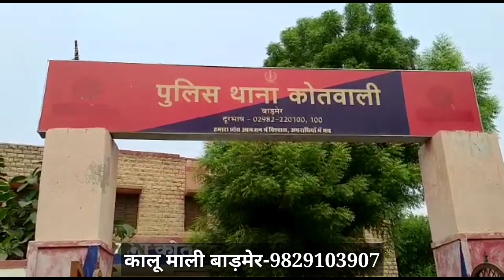बाड़मेर। दहेज हत्या के मामले में पुलिस ने दो आरोपियों को किया गिरफ्तार।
बाड़मेर।। दहेज हत्या के दो आरोपियो को किया गिरफ्तार,
पुलिस ने आरोपी पति रोबिंनसिह व जेठ कमलसिंह को किया गिरफ्तार,
मामले में सास,ससुर व एक अन्य आरोपी अभी भी फरार,
पुलिस अन्य आरोपियों को लेकर कर रही मामले की जांच,
28 सितंबर को मृतका ममता कंवर की हुई थी संदिग्ध मौत,
मृतका के पिता मोतीसिंह ने करवाया था दहेज हत्या का मामला दर्ज,
कोतवाली थाना क्षेत्र के लक्ष्मी नगर की घटना,
जांच अधिकारी CO बाड़मेर महावीर प्रसाद शर्मा ने दी जानकारी,